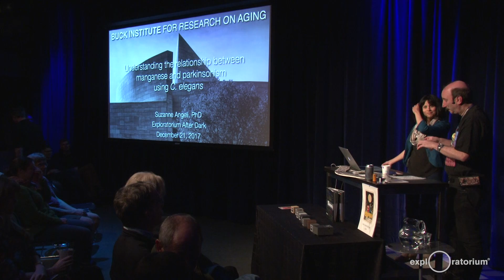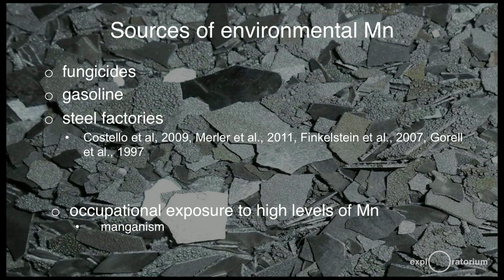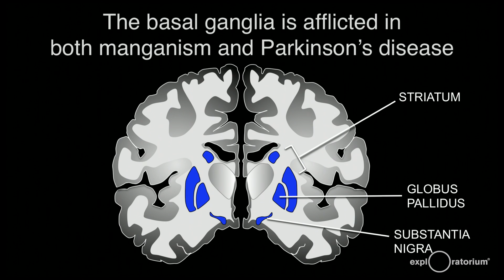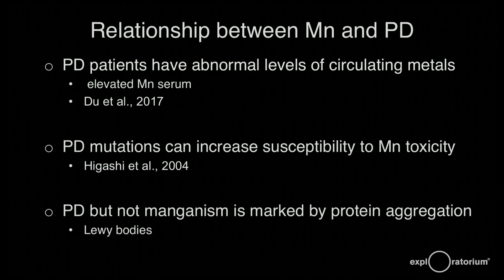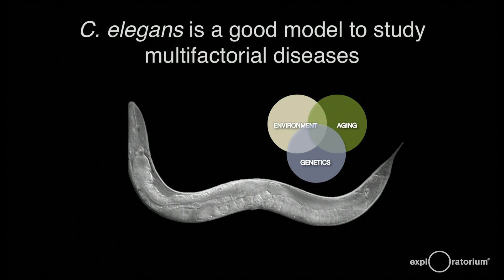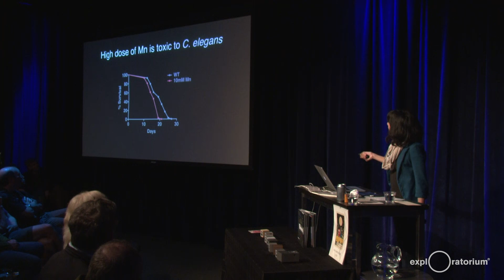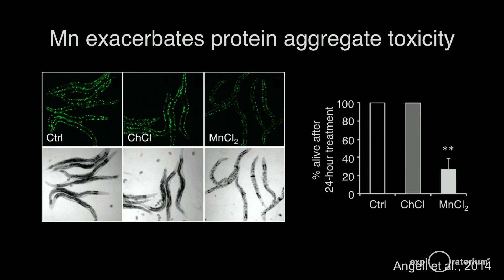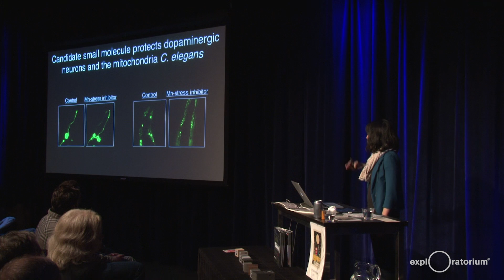Everything Matters | Manganese | Parkinson’s Disease (PD)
Join Suzanne Angeli of the Buck Institute on Aging to learn how environmental exposure to manganese is a potential risk factor for developing parkinsonism and Parkinson’s Disease (PD). Occupational exposure to high levels of the element also causes a syndrome known as manganism, which has symptoms very similar to PD. By modeling manganism in a microscopic worm known as C. elegans, Angeli aims to identify new therapeutic interventions to ameliorate the symptoms of PD and other neurodegenerative diseases.
Suzanne Angeli grew up in New Orleans, Louisiana. She received her Ph.D. in biomedical sciences from the University of California, San Francisco, where she studied how proteins misfold in neurodegenerative diseases. Currently a postdoctoral researcher at the Buck Institute for Research on Aging, Angeli uses the microscopic nematode, C. elegans, to understand how metals can impact the PD disease state as well as how mitochondria respond to stress and aging.
Come be in your elements with Exploratorium host and scientific raconteur Ron Hipschman. Follow tales of intrigue and invention, join in dynamic demonstrations, and uncover fascinating connections between individual elements and our collective human experience.

Learn more about the series, Everything Matters: Tales from the Periodic Table.